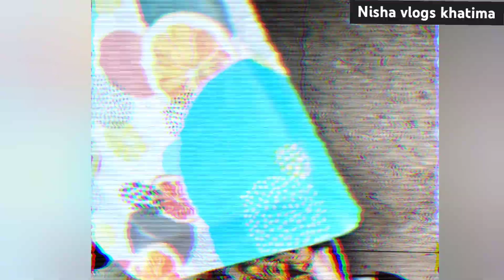pahadi style chicken biryani recipe || nye saal main pahadi style se chicken biryani banaye